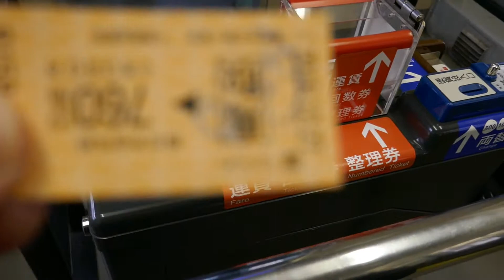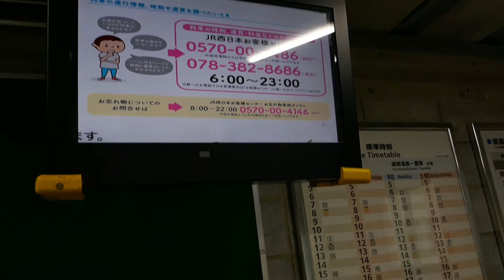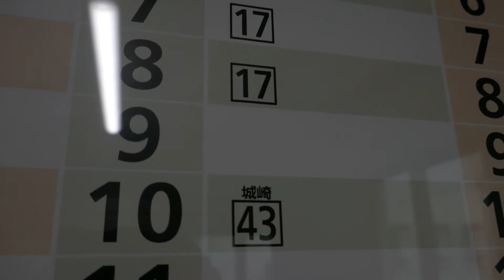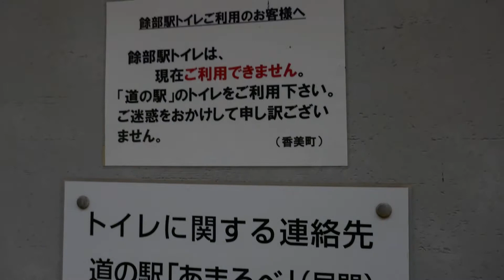山陰本線 餘部駅 その1 12/27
青春18きっぷでの、旅血の途中です。肝心の献血は、12/26に
鳥取県赤十字血液センターで済ませております。

実は、この秘境駅H24.1.9に訪ねております。基本的に、一度
訪ねた所は二度と行かないのですが、新しく周辺が整備されたとの
情報をキャッチして今回、訪ねたしだいです。
尚、この日は、鳥取→餘部→豊岡間しかJRは使わないので、
青春18きっぷ1回分は、温存しました。ご参考までに上記の区間の
運賃は、1430円

秘境駅ランキング　125位